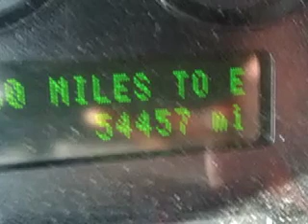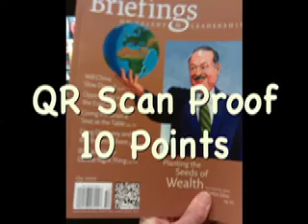Ed Tech Scavenger Hunt